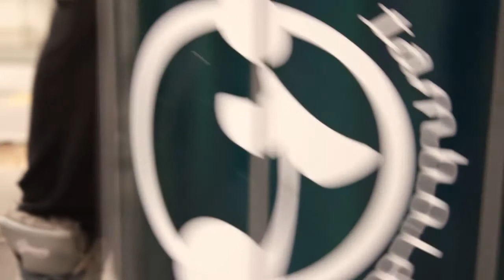Cursa Bombers Barcelona: Animació batucades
Batek batucada presenta les 7 millors bandes de percusió de Catalunya encarregades de l'animació durant la Cursa Bombers Barcelona 2012.